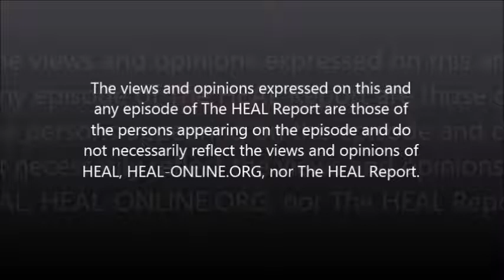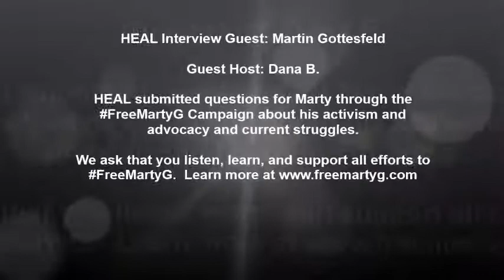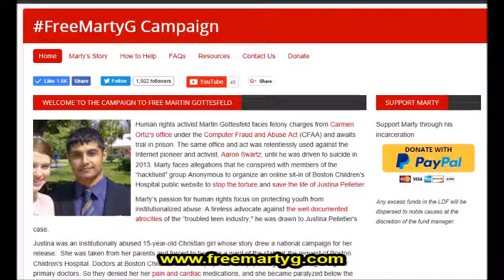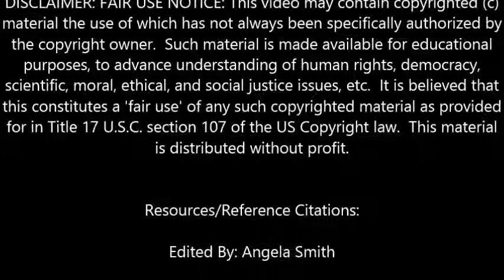The HEAL Report: Episode 55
[NOTE: You may need to adjust the volume for better audio at times.] In this episode, our guest interviewer is Dana B. asking Martin Gottesfeld questions HEAL/The HEAL Report submitted for this episode. Martin Gottesfeld (aka Marty G) has been wrongfully jailed for fighting to free Justina Pelletier from torture, medical malpractice, and abuse. Please learn more about Marty's struggle and lend any support you can offer to help FreeMartyG!